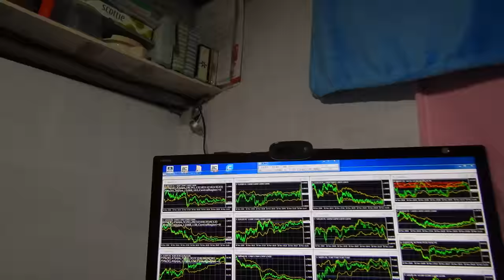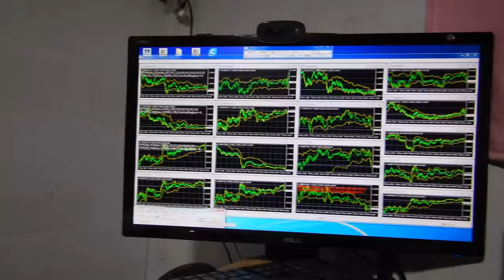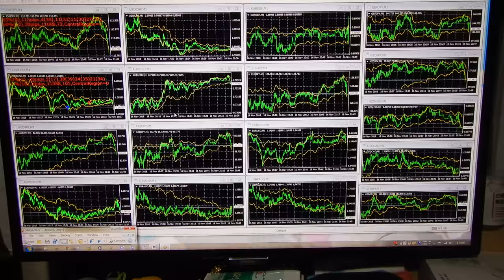私と人間達の違う、生物の大きい違い。